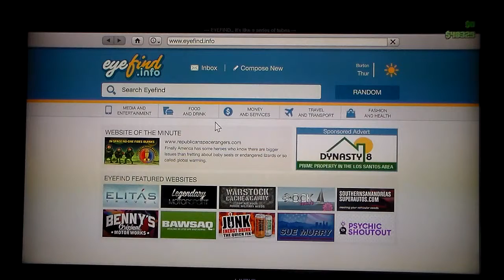gta 5 wasting money